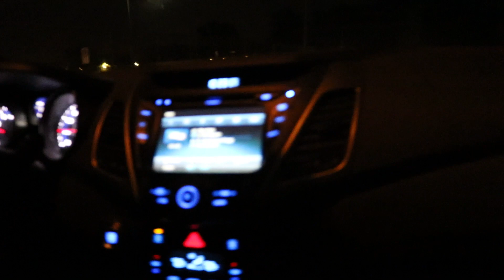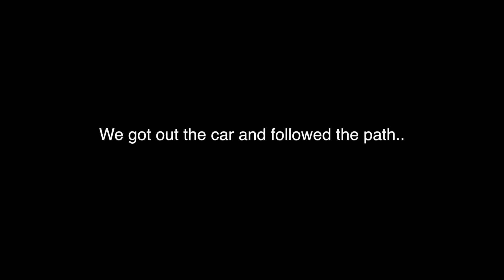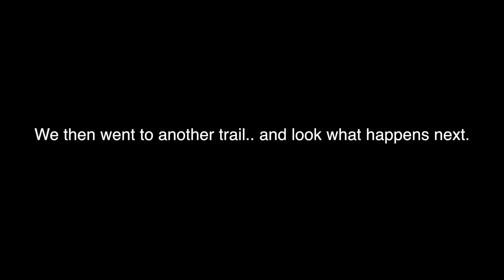SCARY CLOWN HUNTING!!!!. WE FOUND A CLOWN!! ALMOST DIED!!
Crazy scary clown hunting, we think we found a clown or it was just a random person in the woods but idk, this clown stuff is werid but stay safe. Watch the rest of our videos to see more dope content, lets get this video to 10,000 likes for a part 2...

clown hunting was fun, but these clowns must be stopped..

LETS GET 10,000 LIKES TO DROP ANOTHER 48 HOUR FORT..

Yall wanted another 48 hour so we tried to do 48 hour!!! GONE WRONG??? We got another 48 hour completed coming soon!! watch our last video and like it so i can drop it quicker,,

Nemo Channel coming soon!!!

Also let's get this Video to 100K likes for a 48 hour Walmart challenge!!